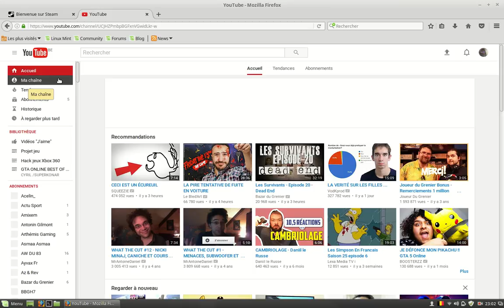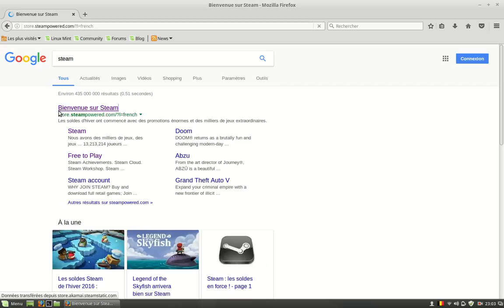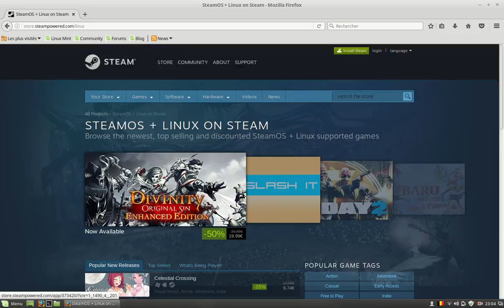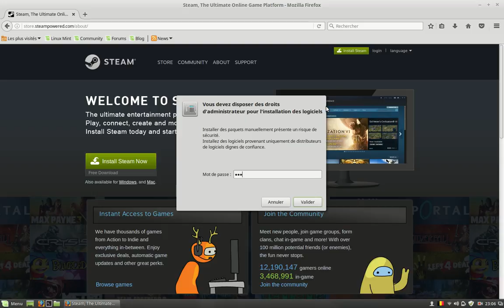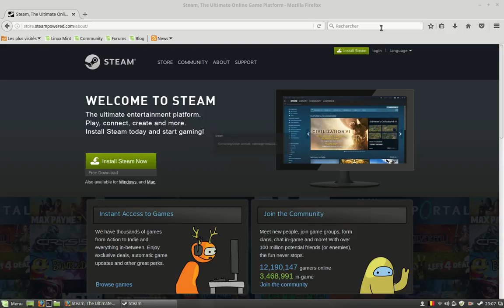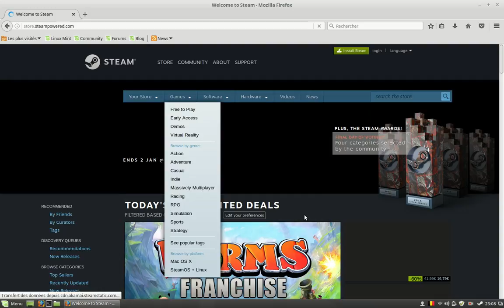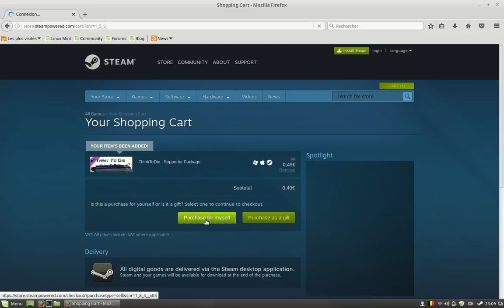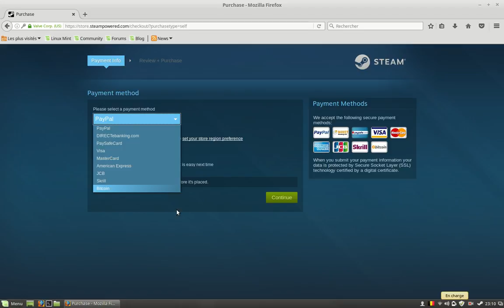Comment télécharger des jeux payants et gratuit sur Steam